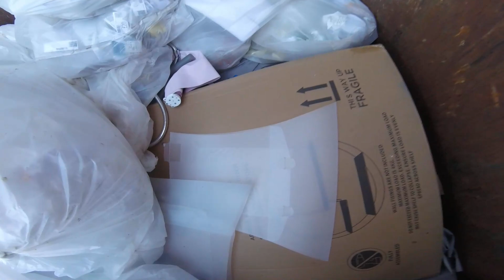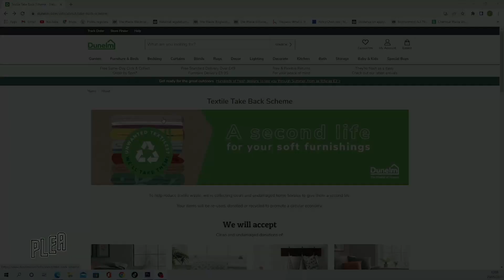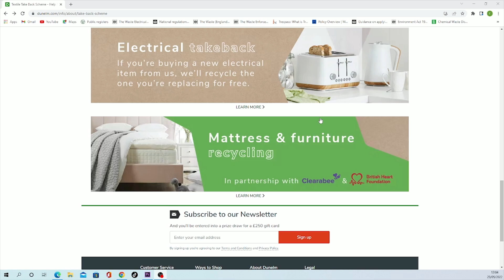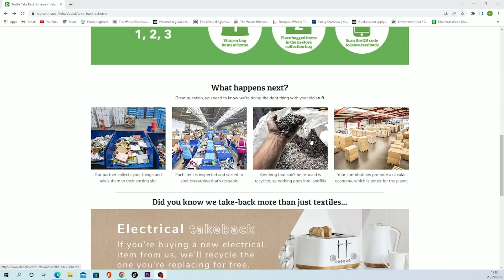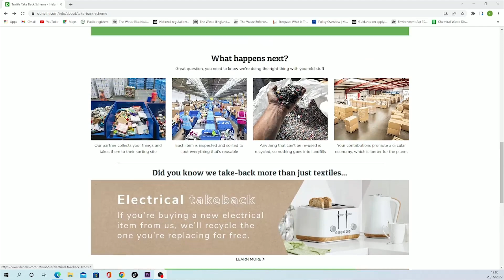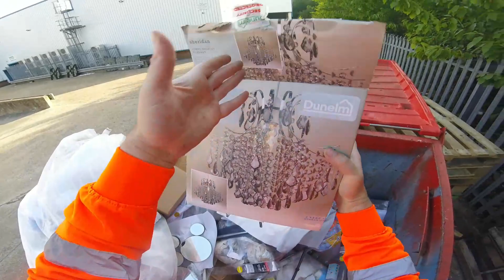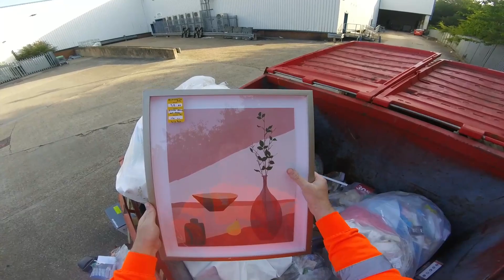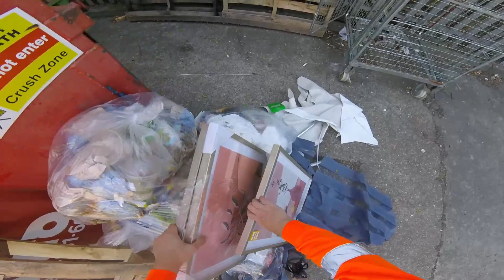LIVING FREE OFF WASTE DUMPSTER DIVING UK SAVING MORE ITEMS FROM LANDFILL